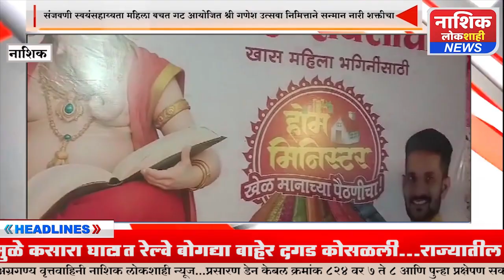संजवणी स्वयंसहाय्यता महिला बचत गट आयोजित श्री गणेश उत्सवा निमित्ताने सन्मान नारी शक्तीचा